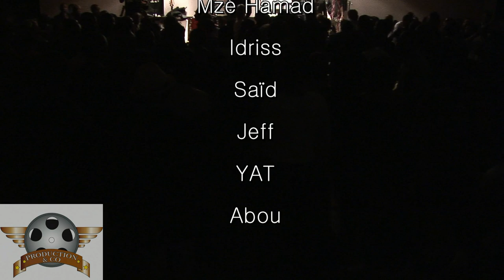TWARAB COMORIEN 2015 D' OUHOZI MITSAMIOULI